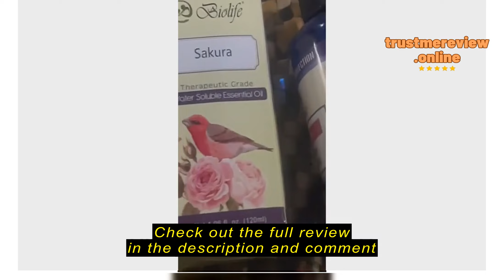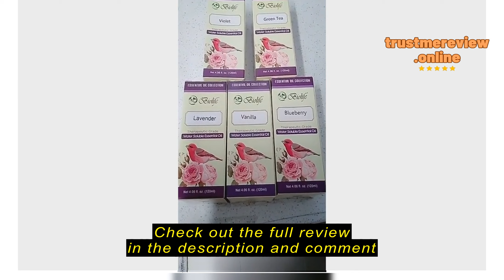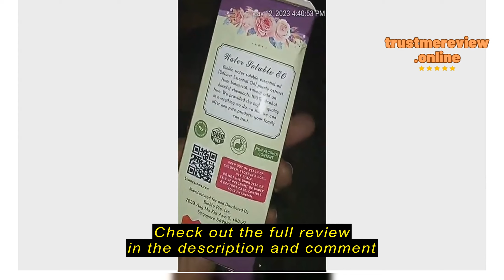Review Biolife Water Soluble Aromatherapy Essential Oil (120ml), 50+ Scents. 100% Natural Botanical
Biolife Singapore

Biolife Water Soluble Aromatherapy Essential Oil (120ml), 50+ Scents. 100% Natural Botanical Extracts